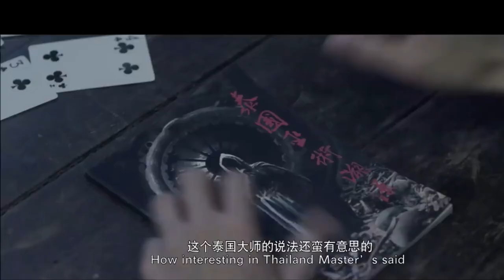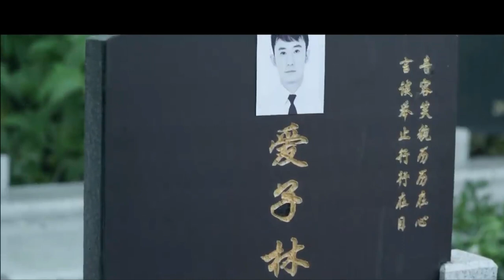Kinh dị căn Phòng 214 l Chuyện Tình Âm Dương Cách Biệt của nữ sinh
出品 Studio: 泽西年代影业 Jersey Film, 模晰文化 Moxi Media. 制片人 Produced by: 刘鸿 Liu Hong, 陈青 Chen Qing, 廖李斌 Liao Libin. 导演 Directed by: 关尔 David Kuan (Guan Er). 编剧 Screenplay by: 梁潇潇 Liang Xiaoxiao,朱孛 Zhu Bei. 主演 Starring: 赵奕欢 Zhao Yihuan (Chloe Zhao), 王一 Wang Yi. 题材 Genres: 恐怖 Romance love . 频道内容介绍 Introduction of Channels & Contents 1, 圈影圈外官方电影频道 Q1Q2 Movie Channel Official / @q1q2movie

Su su  (Triệu Dịch Hoan thủ vai) là một hoa khôi của trường của trường Cao đẳng Hoa Tây Trung Quốc là. Một ngày nọ, cô đang đi trên con đường trong khuôn viên trường và nhìn thấy một nữ sinh mặc đồng phục đi phía trước, khi Susu đuổi kịp và hỏi đường, cô phát hiện ra rằng cô gái thực sự là một bà già với khuôn mặt kỳ lạ.
Kể từ đó, Su su  gặp phải nhiều sự kiện siêu nhiên hơn, đặc biệt là khi Su su  gặp phải dòng thác trên núi trong một chuyến đi và phải sống trong một khách sạn bí ẩn không có trên bản đồ.
Những sự cố kỳ lạ kéo dài liên miên đã tra tấn dây thần kinh mỏng manh của Su su , nhưng ngoại trừ nhiếp ảnh gia Lin Feng, không ai tin những gì Su su  nhìn thấy trong mắt cô ta.
Liệu những sự kiện siêu nhiên mà Su su  đã trải qua có thực sự xảy ra trong thời gian và không gian mà chúng ta quen thuộc này?
thế là xuống mượn điện thoại được chủ quán trọ trả lời rằng nước lũ đã làm hỏng đường dây điện thoại, phải đợi sửa, lúc này thì có 2 mẹ con xuất hiện với sắc mặt không cảm xúc cứ như ha lo quin, theo chân 2 mẹ con lên lầu nữ chính thấy đứa trẻ chỉ tay vào con búp bê, cô ta vừa định nhặt lên đưa cho đưa trẻ, ai ngờ khi vừa chạm vào con búp bê ma lên tiếng, làm cô hoảng hốt, nhưng lại được ông chủ giải thích rằng đây chỉ là con búp bê gắn chíp biết nói chuyện, đồng thời dặn cô đừng đụng chạm vào đồ vật của người ta đặt tại hành lang, sau đó tô tố về phòng, thì phát hiện ti vi đã mở, dù trước đó cô nhớ rằng đã tắt, chưa hết cảm giác chiu, cô lại được ban cho 1 cảm giác chill khác với tiếng rớt đồ, cô tự an ủi chắc là lũ khỉ thôi
Bù lại là sáng hôm sau cô vui khi xuống sảnh ăn sáng, lại gặp phải phăn hâm mộ cùng trường bắt gặp, bạn nam đã nhận ra ai đồ của trường

và năm đó có bầu cho cô ta phiếu, cô bạn gái ngắt lời tự giới thiệu là Lục Diệu, bạn gái của Dương Đông,
Và đồng thời cô nói rằng giờ đang lũ lụt, đang lúc tìm chỗ ở thì may là gặp được Lâm Phong đang tác nghiệp, nếu không thì  phải 3 ngày chua chắc rời khỏi được, vừa lúc đúng Lâm Phong xuất hiện và họ làm quen. Và trong ký ức của cô thấy Lâm Phong có vẻ như đã từng biết nhau. Là 1 người đang theo học nhiếp ảnh sau giờ ăn sáng lâm phong lại tiếp tục chụp hình, gặp nữ chính ở ngoài, 2 người đã tán tỉnh nhau 1 hồi thì dắt nhau lên về phòng, nhưng là phòng ai nấy ngũ nhé, các bác đừng bậy, và nhắc cô rằng ở đây phức tạp, chú ý an toàn, có gì cứ gọi tôi, về phòng cô ta chuẩn bị uống thì lại có tiếng gõ cửa, nhưng lại ngoại lại không thấy ai, nhưng lại gặp con búp bê mai quái ngày trước cửa làm cô lại 1 phén hú vía, quay vào phòng cô nghe tiếng động lạ nên trui xuống gầm gường thì thấy thằng bé, hóa ra là người mẹ gõ cửa tìm con, khi đêm xuống nữ chính nghe tiếng cọt kẹt nên tỉnh giấc, cô liền ra ngoài xem và xuống cả tầng trệt, nhưng không thấy ai nên cô quay lên lầu tìm tiếp xem con quỷ cái nào phá đám giấc ngũ, Á má ơi có ma, tiếng thét của sus u đánh thức mọi người và họ đã ra xem, con tường thuật lại cho họ nghe những gì đã trãi qua, và khẳng định không phải là ảo giác, nhưng không ai tin chỉ có lâm phong đồng cảm với những gì su su nói, sau đó thì mạnh ai nấy về ngũ tiếp, và nữ chính bảo Lâm Phong bầu bạn với mình, sáng hôm sau Lục Diệu Kể lại cho bà chủ nghe là tối hôm qua su su đã gặp những thứ không sạch sẽ, được bà chủ đáp trả lại rằng tui ở đây cả trăm năng có gặp cái thứ gì không sạch sẽ như cô nói, lục diệu đáp trả là nữa đêm hôm có tiếng động là, và còn bị 1 bàn tay người chạm vào vai khi vào căn phòng trống, bà chủ chợt nhớ đáp rằng à, tui nhớ rồi, cái đó là nhà kho tui để đồ vặt, ngày xưa tui là thiết kế thời trang, chắc là bàn tay của mấy con mo na canh, lúc này su su xuống, được lục diệu giải thích rằng chắc cô đã va phải những con mo na canh, họ gặng hỏi lâm phong thì con đường sạt lỡ khi mới sửa xong thì Phong đáp rằng có thể là 5,6 nữa. họ đành bất lực chịu ở lại, lúc nay su su quay trở lại phòng, vào xem lại cái nhà kho và mang con búp bê ma quái xuống, quay lại thì con búp bê đã biến mất, gặp lại lâm phong tán dóc thì được anh ta dặn là ban đêm đừng đi lung tung, khi vào phòng tắm thì gắp cái tóc chui ra từ cái thao, khiếm cô ta chưa kịp mắc quần đã chạy ra, và được cặp kia trấn an và vớt ra cái đóng tóc giả, lại màn đêm kinh hoàng thứ 3, điện thoại đỗ chuông cô gặp người áo nữ ngồi kế bên, sợ quá nữ chính ra ngoài tìm lâm phong, nghe tiếng nước trong nhà tắm nữ chính bước vào gặp ngay cô hàng xóm kế phòng đang chải chuốt,  và hỏi thăm cô còn chưa ngũ à, ma nữ đáp trả là tui củng mất ngũ giống cô thôi, chị bị con ma trở mặt bóp cổ, gí sắp mặt